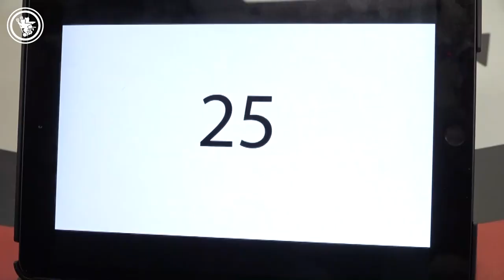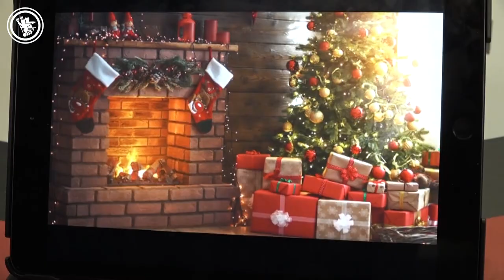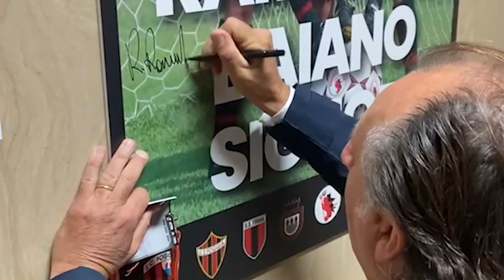DENTRO LA SCATOLA: DAVIDE PETERMANN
Puntata 1 - Il centrocampista rossonero Davide Petermann si racconta ai microfoni del club nel nuovo format

Scritto e realizzato da Daniel Miulli e Alessio Grieco
Riprese Enzo Iagatta - Enzo Croce

Le immagini dell'intera puntata sono protette da copyright